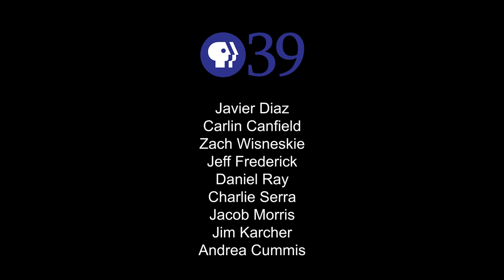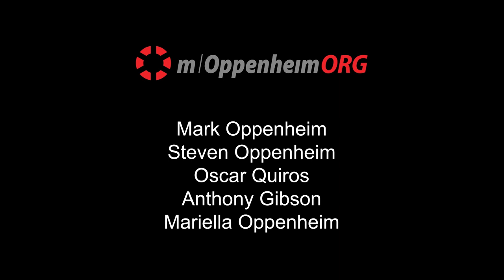INSIGHT: ArtsQuest - Kassie Hilgert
Kassie Hilgert, President and CEO of ArtsQuest, discusses the organization’s arts and culture programs for urban revitalization and the importance of art and creativity in the economy. This interview was produced in collaboration with PBS39 in Bethlehem, Pennsylvania.